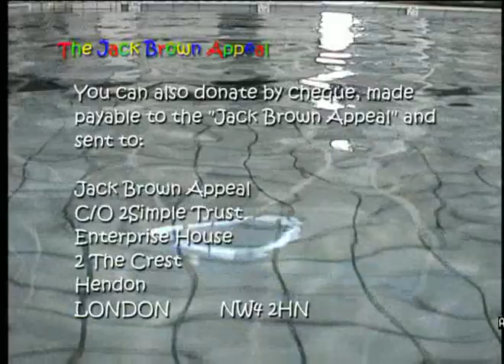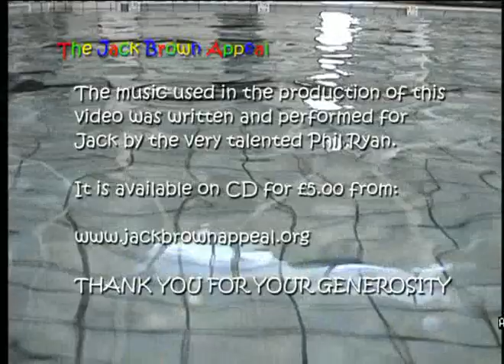Swim for J.A.C.K.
5 year-old Jack Brown is suffering from a rare childhood cancer called Neuroblastoma. Without medical intervention Jack will die.

Sadly treatment is not available in the UK. Jack and his family have had to relocate to the USA where Jack is currently receiving the treatment he so desperately needs.

The cost of this treatment is in the region of $750,000 and Jack and his family desperately need help to meet this cost.

In August, there is going to be a Channel Swim in aid of the Jack Brown Appeal.

This short video is the first in a series of "diaries" showing the training for this mammoth event.

Please take a moment to view the video and please, PLEASE, make a donation to the appeal.